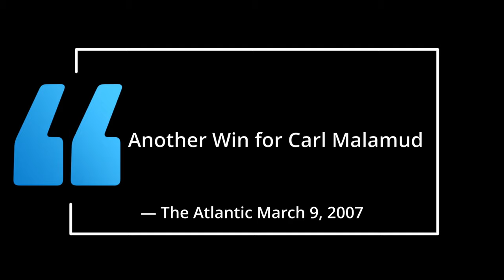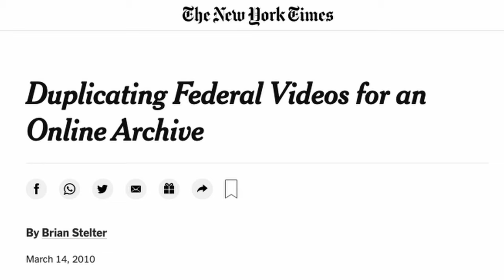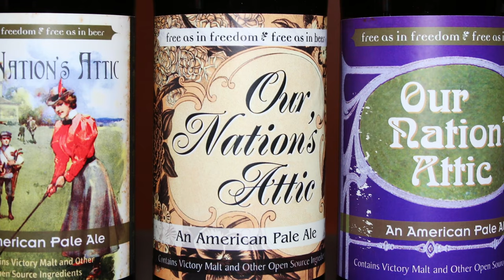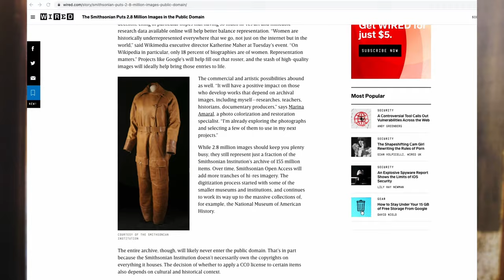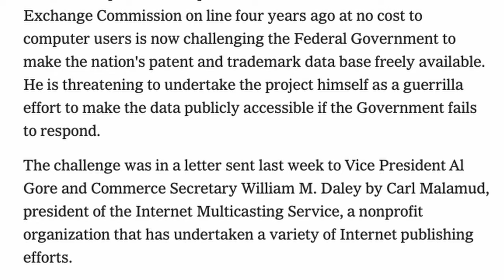Open Access Ninja: Do It With Purpose